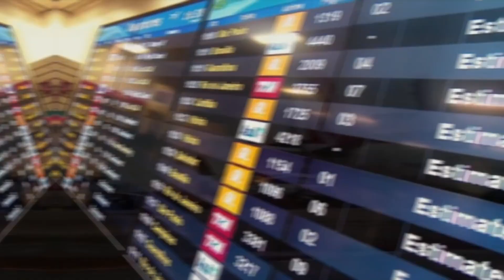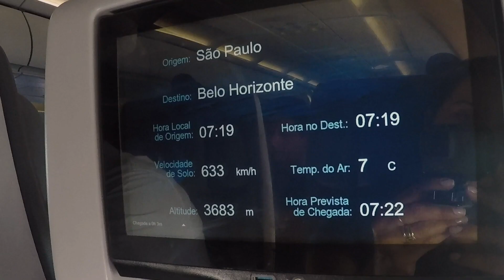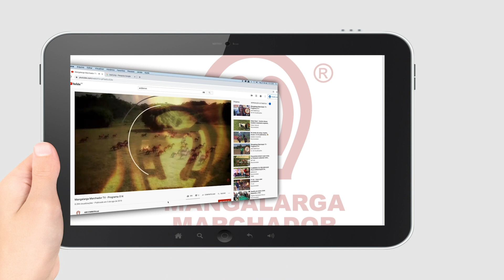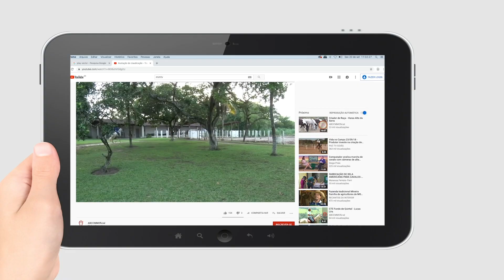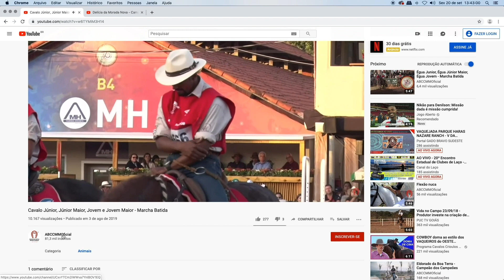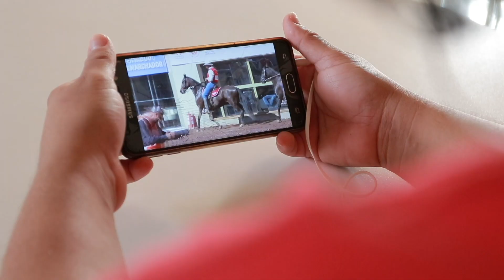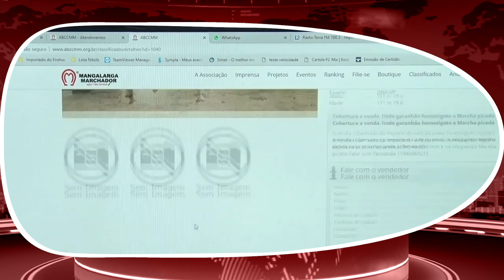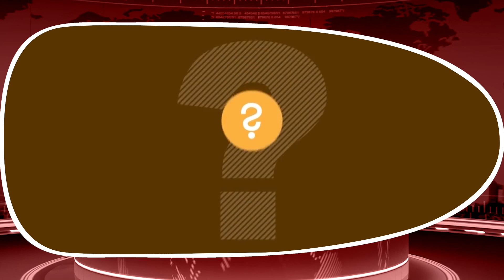Especial de 10 anos - Programa 522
Em uma edição especial, o MMTV mostra como foi cobertura dos eventos nos últimos dez anos. O programa relembra reportagens que marcaram a história do Mangalarga Marchador no Brasil e no exterior.  Veja ainda como é a a rotina dos repórteres e cinegrafistas.